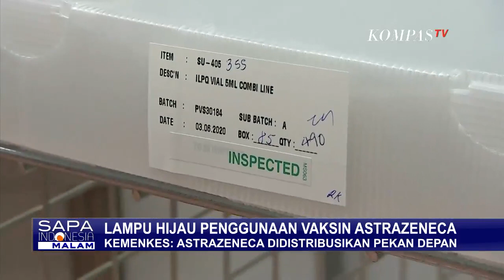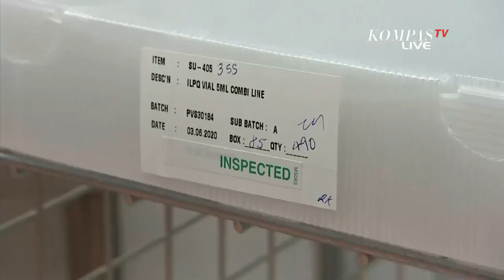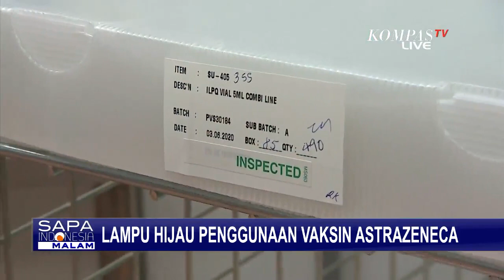MUI Sebut Astrazeneca Boleh Digunakan Dalam Keadaan Darurat, PBNU: Ini Sebuah Kebutuhan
JAKARTA, KOMPAS.TV - Seperti apa fatwa yang dikeluarkan Majelis Ulama Indonesia terkait penggunaan vaksin covid-19 astrazeneca?

Dan bagiamana tanggapan dari dua ormas keagamaan seperti PP Muhammadiyah dan PBNU?

Kita membahasnya bersama, Ketua Harian MUI Bidang Informasi dan Komunikasi, Masduki Baidlowi.

Hadir juga ketua PBNU, Marsudi Syuhud, serta anggota Divisi Fatwa PP Muhammadiyah, Wawan Gunawan Abdul Wahid.

Juga bergabung dalam dialog ini, Ketua Perhimpunan Alergi Imunologi Indonesia, Iris Rengganis

Kementerian Kesehatan akan segera mendistribusikan vaksin covid-19 astrazeneca di seluruh Indonesia pada senin (22/03) pekan depan.

Juru bicara vaksinasi covid-19 Kemenkes, Siti Nadia Tarmizi menyebut vaksin ini memiliki efikasi atau daya guna sebesar 62,1 persen, melebihi standar yang ditetapkan badan kesehatan dunia, WHO.

Sementara badan pengawas obat dan makanan, BPOM, telah mengkaji hasil investigasi atas penggunaan vaksin covid-19 astrazeneca.

Kajian dilakukan berdasarkan laporan terjadinya penggumpalan darah setelah pemberian vaksin.

Juru bicara vaksin covid-19 BPOM, Lucia Rizka Andalusia mengatakan vaksin tidak terkait dengan risiko pembekuan atau penggumpalan darah.

Majelis Ulama Indonesia, MUI juga mengumumkan fatwa mengenai kehalalan dari vaksin astrazeneca.

MUI menyebut vaksin itu boleh digunakan karena Indonesia sedang dalam kondisi darurat.

Indonesia sudah kedatangan sebanyak 1,1 juta vaksin astrazeneca pada 8 Maret 2021,di Bandara Internasional Soekarno-Hatta, Tangerang.